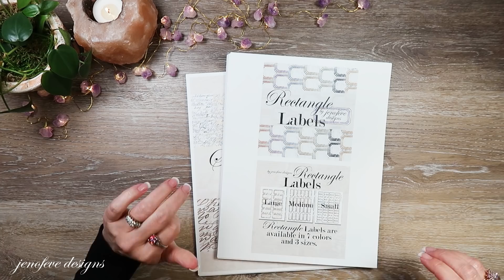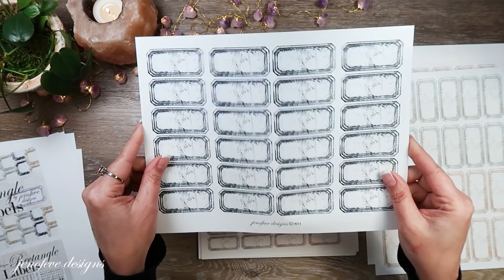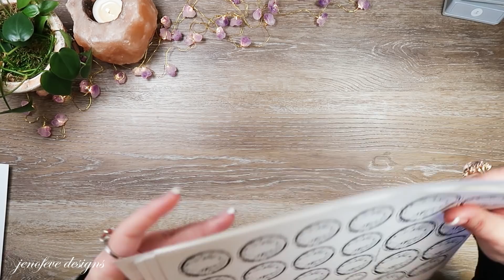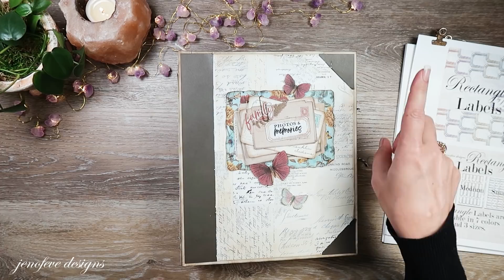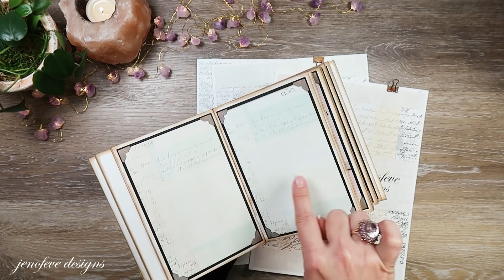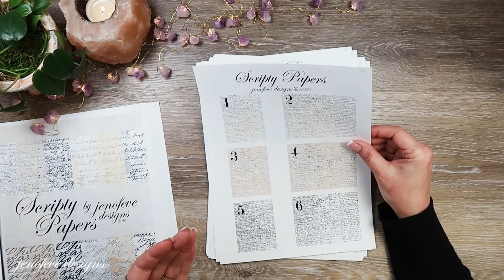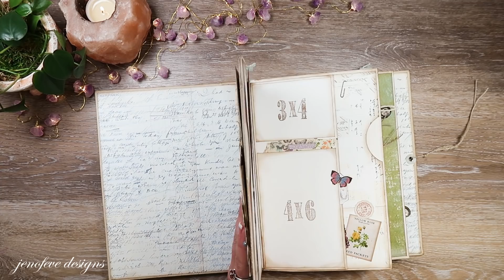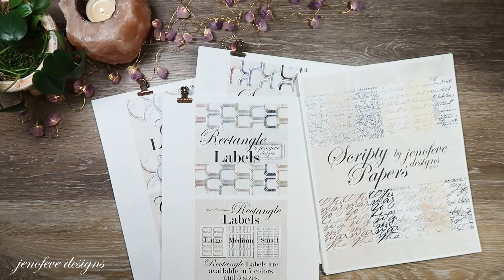Scripty Papers & Labels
I often find myself in search of that perfect vintage Scripty paper to compliment the papers I am using in my projects. I created these printable Scripty Papers just for this purpose. These were made using vintage letters and even some vintage personal handwriting. These combinations are just lovely! They make everything that is used with them stand out and look that much more fabulous! Definitely going to become a favorite, a must have staple for your projects. I know they are for me!

These labels are a perfect embellishment for any project! They are very distressed, vintage, and aged looking labels.  Must have embellishments for any project!

~💜Etsy Links💜~
Rectangle Labels
Circle Labels
Square Labels

Scripty Papers
~Time Stamps~
0:00 - Hey Guys
0:42 - Labels -
12:20 - Printer Settings
17:38 - Example of them in action
20:44 - Scripty Papers -💜
22:35 - Semi-Annual Background Release Info
23:29 - PDF Explanation
29:20 - Flip of Each Page
31:57 - Paper Size Samples
37:43 - Bonus Sneak Peek of April's Album
-Avery Sticker Paper- (Amazon)
-8.5" x 11" 32lb Paper- (Amazon)
-8.5" x 11" 80lb Card Stock- (Amazon)
-11" x 17" 80lb Card Stock- (Amazon)
-13" x 19" 80lb Card Stock- (Amazon)
-8.5 x 14" 28lb Paper- (Amazon)
-8.5 x 14" 90lb Card Stock- (Amazon)
-Epson Wide Format Eco-Tank Printer
-Circle Punch 2.5"- (Amazon)
-Circle Punch 2"- (Amazon)
-Circle Punch 1.5"- (Amazon)
-Circle Punch 1"- (Amazon)
-Foil- (Amazon
-Minc Foil Application Machine- (Amazon)
Request to Join and then Answer a Few Questions!  Cant wait to see you there!

jenofeve designs
P.O.Box 581624

Jennifer
XOXO